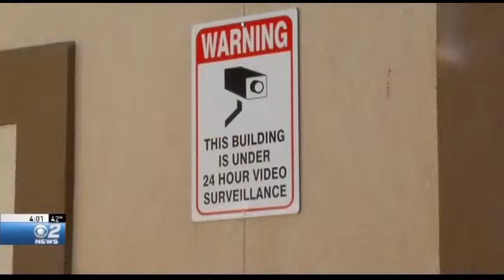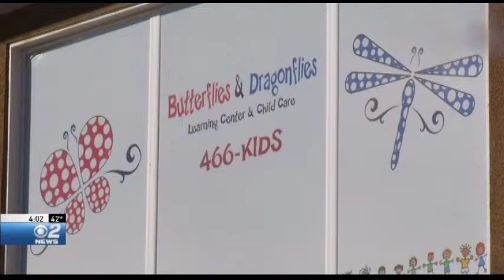Stolen Security Camera Investigation